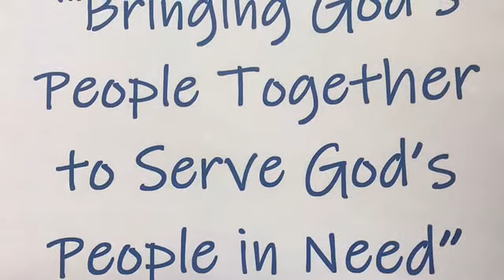IFM Open Door